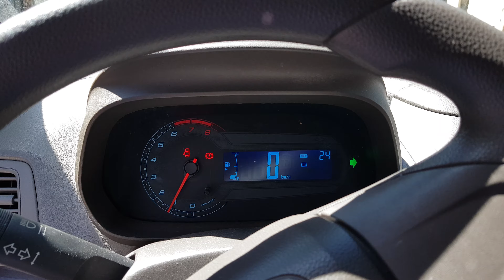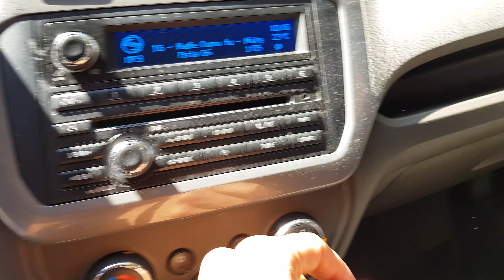Vendido! Chevrolet Cobalt 2013 65 Mk 4 Ptas - Autos de Garage -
Vendido!
Chevrolet Cobalt 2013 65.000 Kilómetros. 4 Ptas. Amplio baúl. Uso particular desde 0km. Primera mano.
Pintura original de fábrica con leves detalles estéticos a la vista.
Radicado en Caba. Se muestra en Saavedra.